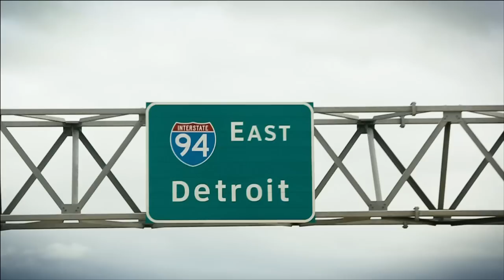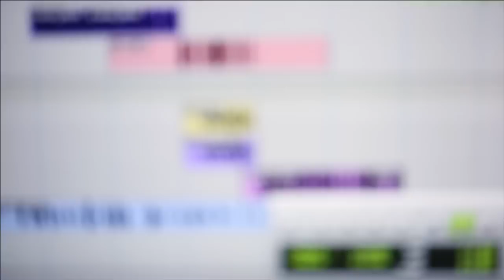Danny Brown Gives Complex A Tour of Detroit, MI | The Neighborhood On Complex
In ComplexTV's new episode of "The Neighborhood," Brown gives us a personal tour of his city and shares some amazing stories along the way.